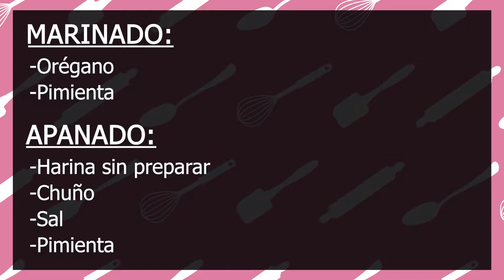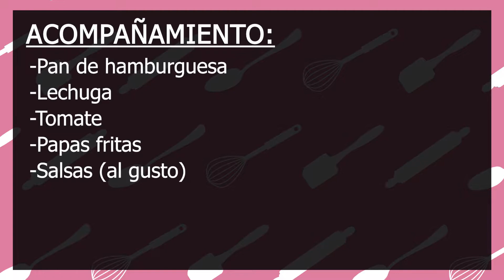Hamburguesa broaster - Cocina con Ysabel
Hola todos, sean bienvenidos a un nuevo video en su canal con Ysabel.
Hoy les enseñaré a preparar una deliciosa hamburguesa broaster.

INGREDIENTES:

MARINADO:
-4 filetes de pollo
-1 ½ cuchara de mostaza
-1/2 cucharadita de ajo en pasta o polvo
-1 cucharada de salsa de soya o sillao
-2 huevos
-Sal
-Sazonador
-Comino
-Orégano
-Pimienta

APANADO:
-Harina sin preparar
-Chuño
-Sal
-Pimienta

ACOMPAÑAMIENTO:
-Pan de hamburguesa
-Lechuga
-Tomate
-Papas fritas
-Salsas (al gusto)

Cualquier duda sobre la preparación, déjenla en la sección de comentarios.